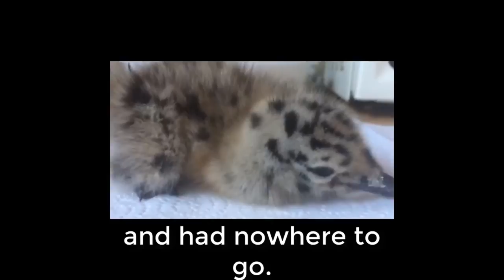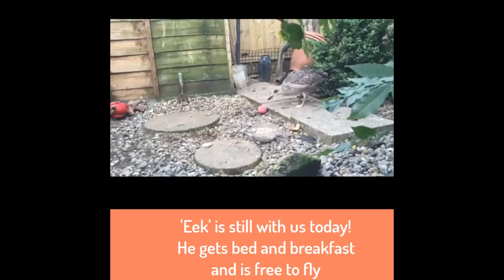Rescued baby seagull and duckling become best friends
These wild birds were abandoned as chicks and rescued by these heroic people. They have since become the best of friends! Check out their amazing story!